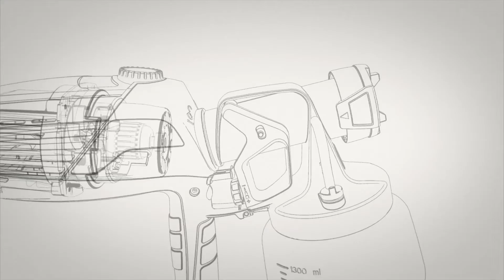WAGNER Universal Sprayer W 590 FLEXiO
WAGNER Universal Sprayer W 590 FLEXiO er kompakt håndholdt malingssprøjte til indvendig og udvendig brug. eller hos din lokale håndværkerbutik